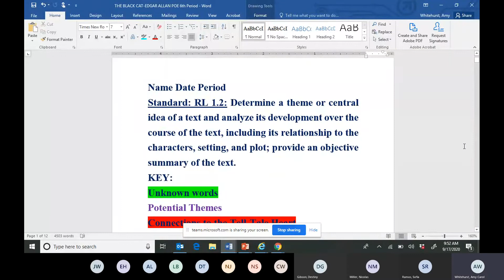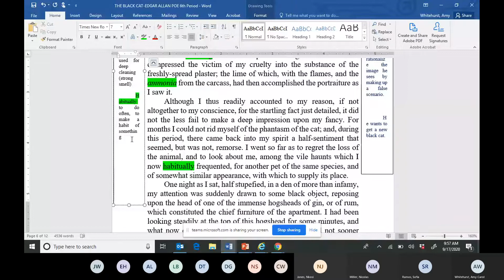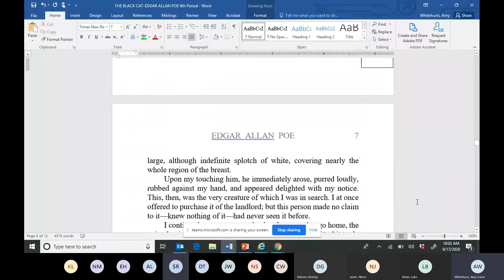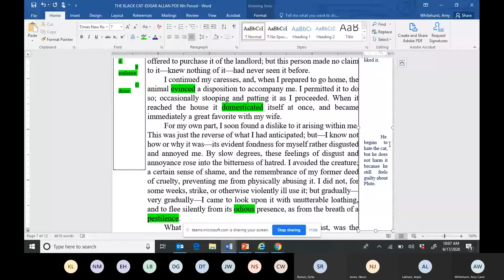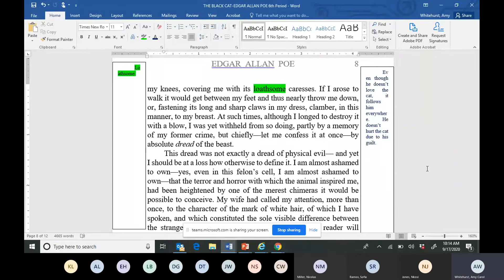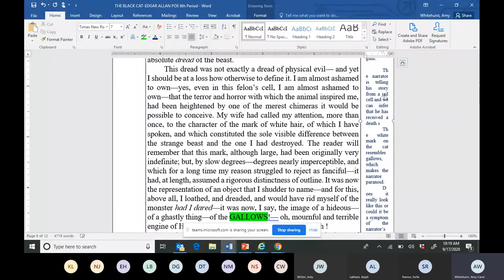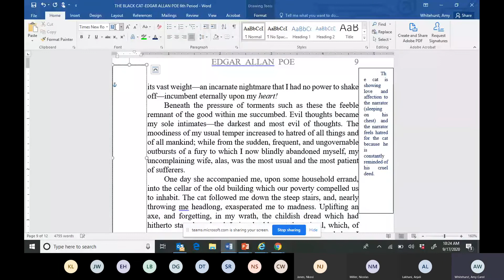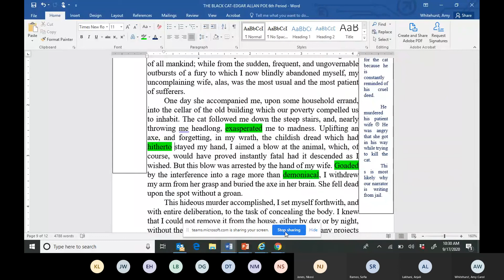The Black Cat Annotations Day 4